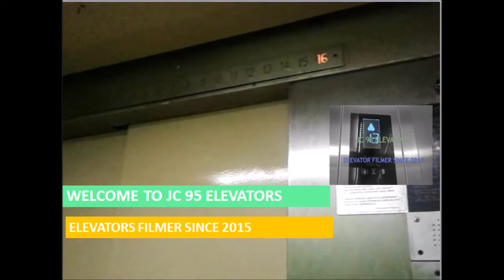FAST Sigma Traction Elevators at Grand Hyatt Hotel, Jakarta